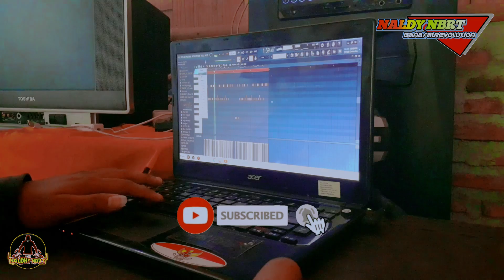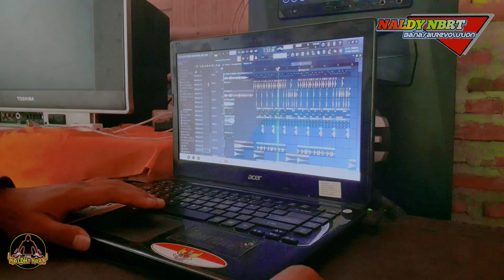• Naldhy NBRT ft Rolandyno ~ REMIX MARI BAGOYANG 🏝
Judul                   : Mari Bagoyang
Yang remix         :  Saya & Rolandyno

Penasaraan kan ??? Simak videonya sampai habis😂

Flp 》kasih tembus 20k view bru sa truh link download flpnya🤙😁

👉NALDHY NBRT CHANNEL YOUTUBE👈

Ikuti sy di medsos🤙😁

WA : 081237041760